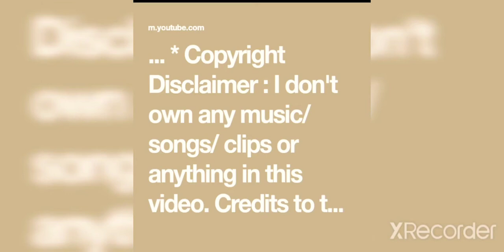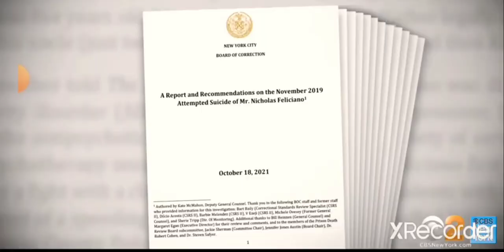WORKERS ARE INDICTED ETC 🧐